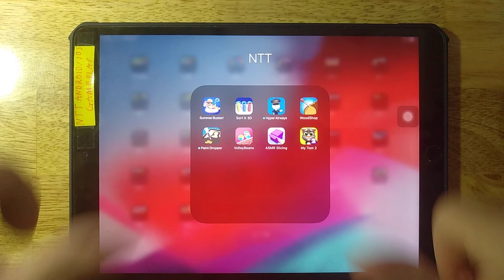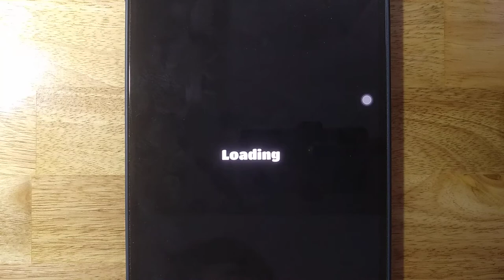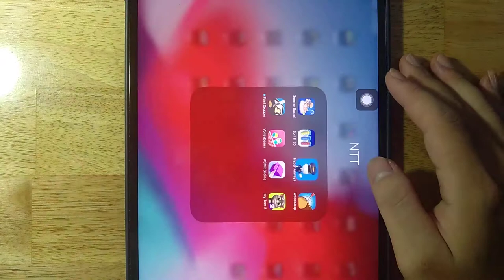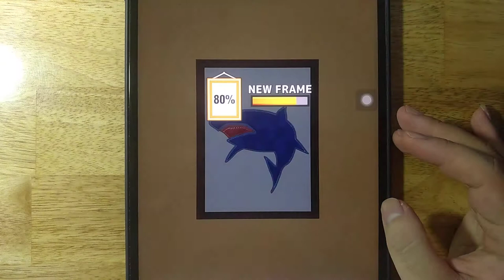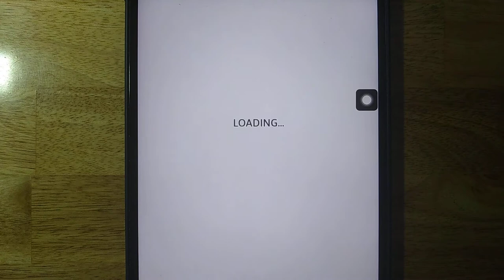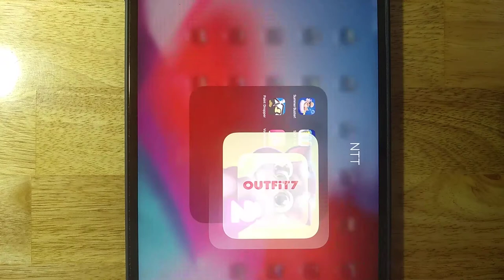Summer Buster,Sort It 3D,Hyper Airways,WoodShop,Paint Dropper,VolleyBeans,ASMR Slicing,My Tom 2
Summer Buster,Sort It 3D,Hyper Airways,WoodShop,Paint Dropper,VolleyBeans,ASMR Slicing,My Talking Tom 2

Android GamePlay
iOS GamePlay
iPad GamePlay
GamePlay Walkthrough